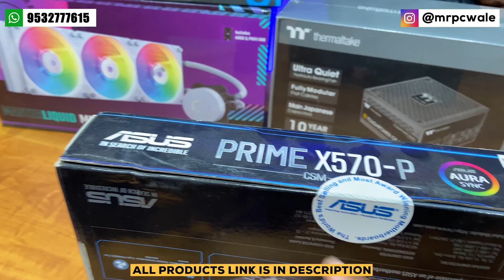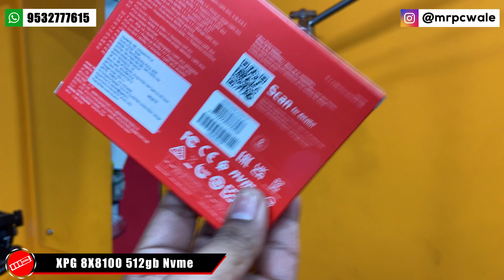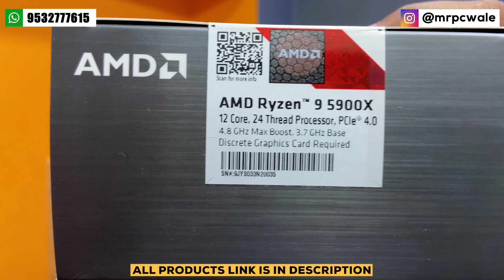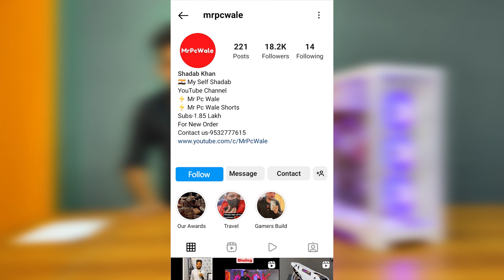Rs 1 Lakh Full White Theme Gaming PC Build | Sachin (Karnataka) | Mr Pc Wale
(Official Store)

Lucknow (UP)
Pincode - 226001

                         🔽 Build Specification 🔽
1️⃣ Cabinet ➡️
2️⃣ SMPS ➡️
3️⃣ Fan ➡️
4️⃣ AIO ➡️
5️⃣ Motherboard ➡️
6️⃣ Processor ➡️
7️⃣ RAM ➡️
8️⃣ Primary Storage ➡️
1️⃣1️⃣ Monitor 1 ➡️
1️⃣3️⃣ Keyboard ➡️
1️⃣4️⃣ Mouse ➡️
1️⃣5️⃣ Headphone ➡️
2️⃣0️⃣ Other Accessories ➡️